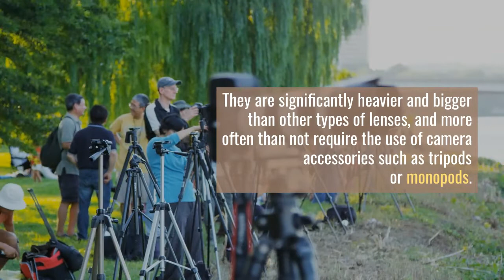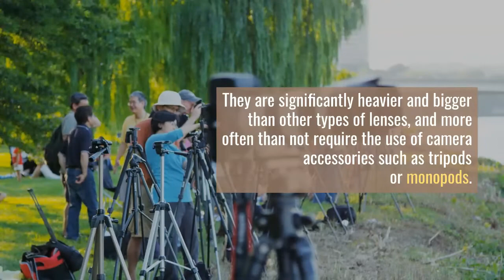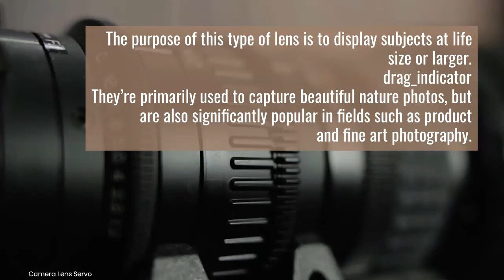Types of camera lenses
In this video I have explained different Types of camera Lenses.